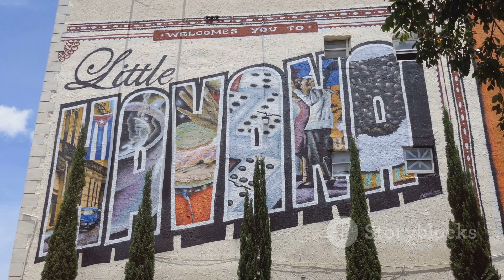MIAMI UNCOVERED A VIBRANT CITY OF CULTURE AND DIVERSITY || FLORIDA || EXPLORE THE WORLD || 2024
MIAMI UNCOVERED A VIBRANT CITY OF CULTURE AND DIVERSITY || EXPLORE THE WORLD || 2024
In this Channel we discuss:
The world is a vast and diverse planet, home to a wide array of cultures, ecosystems, and civilizations. It encompasses a rich tapestry of landscapes, from towering mountains and expansive deserts to lush forests and sprawling urban areas. People across the globe have developed unique languages, traditions, and ways of life.

However, the world also faces various challenges, including environmental issues, social inequalities, and geopolitical conflicts. As we navigate the complexities of our global community, there is a growing recognition of the need for cooperation and sustainable practices to ensure the well-being of both the planet and its inhabitants.

Exploring the world involves not only understanding its physical aspects but also appreciating the rich tapestry of human experiences and the interconnectedness of our global community. It's a journey of discovery, learning, and appreciation for the beauty and complexity that define our shared home.